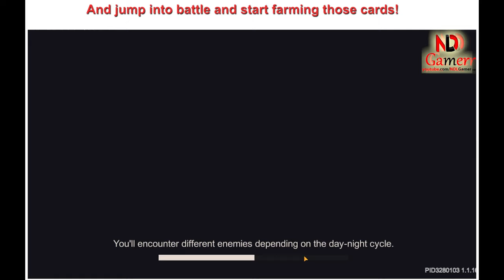Soul Knight Prequel ✬ How to Maximize the Effectiveness of Fortune Juice